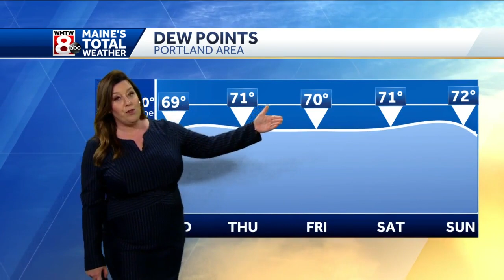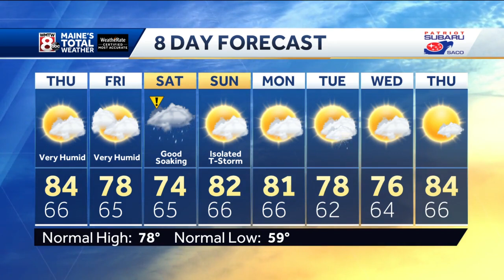Steam heat Thursday, tracking weekend rain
How’s the weather looking for your Wednesday evening? Get the latest Maine’s Total Weather video forecast from Meteorologist Sarah Long.